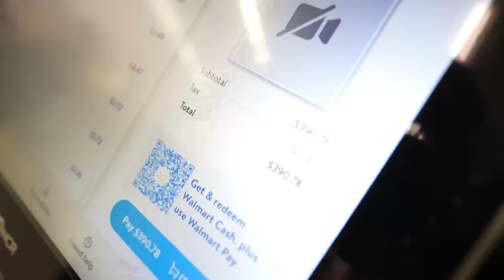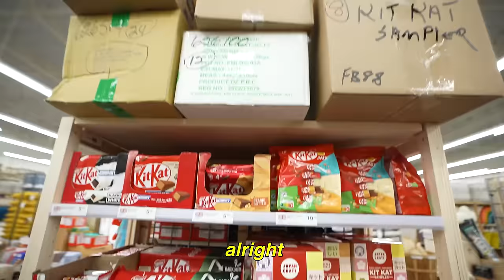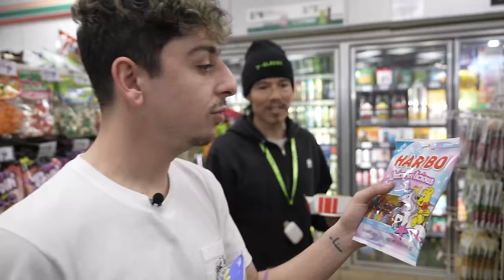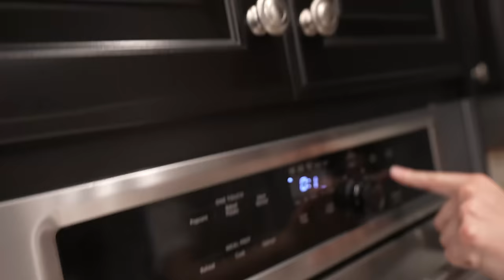I Melted EVERY Gummy Candy & Flavor Into One Piece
I bought every single gummy candy I can find & melted it ALL together to make the ULTIMATE gummy worm! Kaelyn did the same thing but with chocolate, and whoever has the better creation WINS!

THANK YOU @Hangtime37 FOR THE IDEA!!